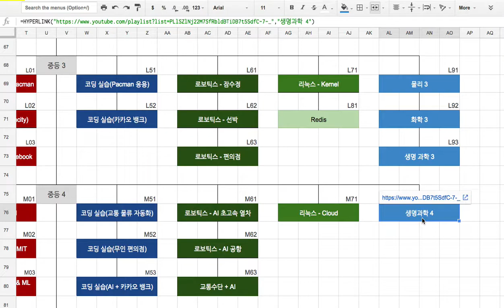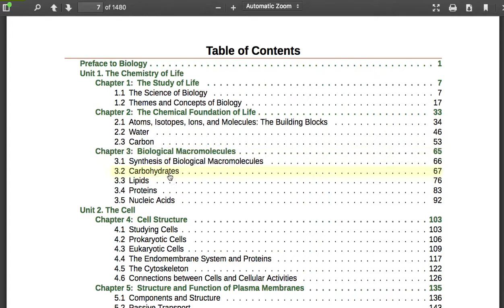Biology 2 001 소개